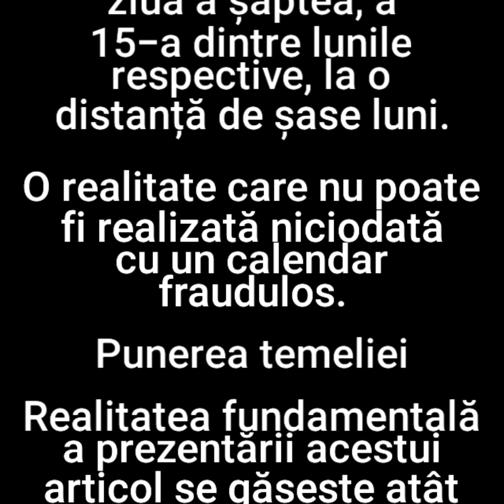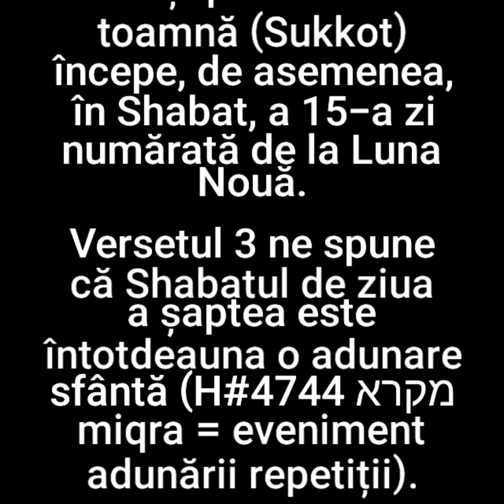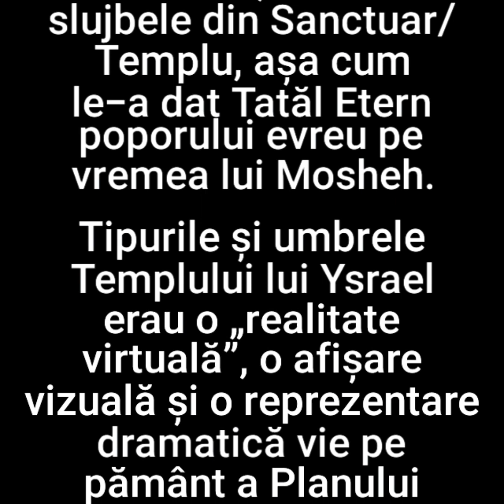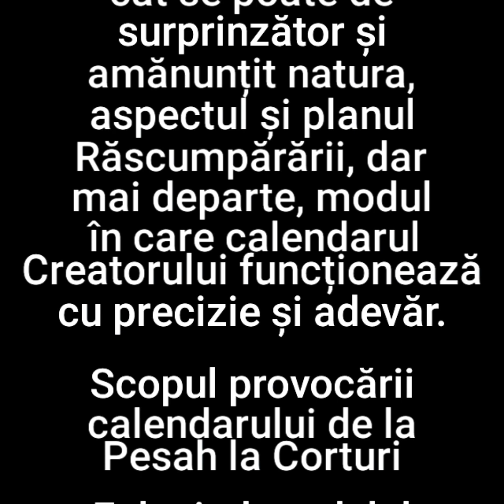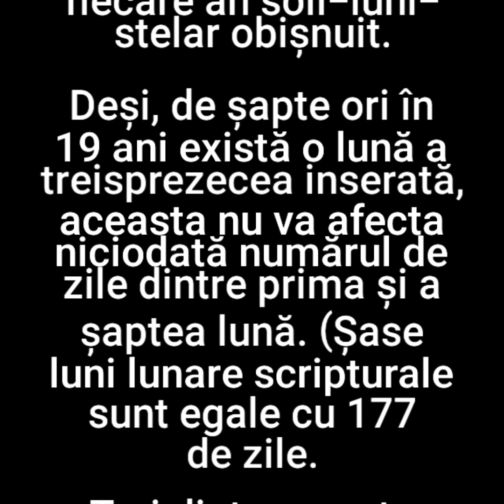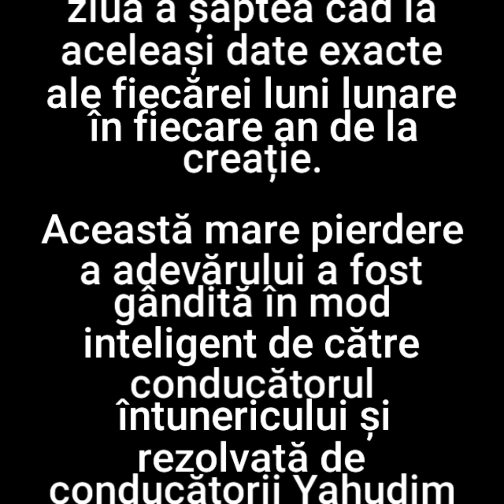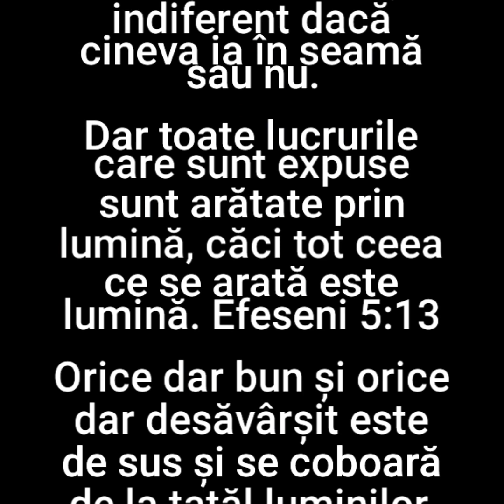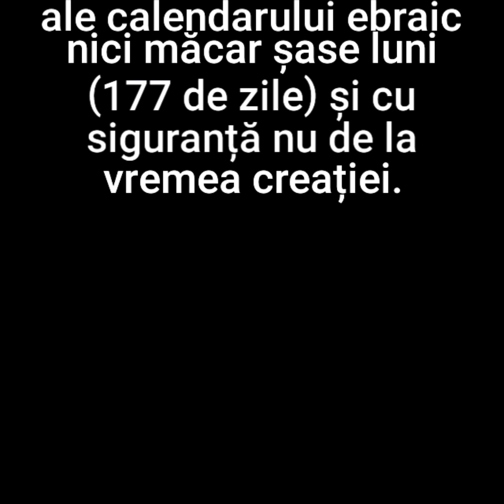1. DE LA PESACH LA SUKOT (CORTURI )